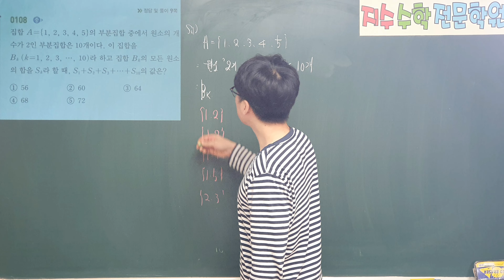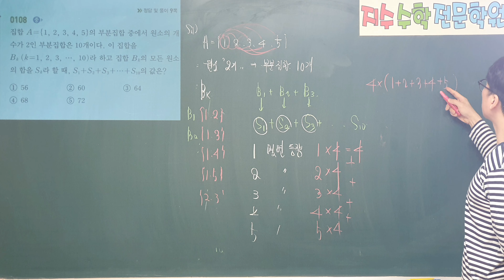쎈 수학 하 108번